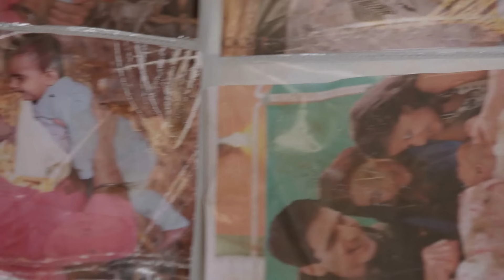भावुक Karan ने अपनी कलाई काट ली और Rajveer से माफ़ी मांगी - Kundali Bhagya - Full Ep 1867 - Zee Tv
Nidhi tries to stop Anshuman from lodging another complaint. Karan slits his wrist when Rajveer refuses to accept him as a father despite the revelations. At home, Preeta senses something is wrong.

Show Name : Kundali Bhagya
Producer/Star Cast : Karan Luthra,Shraddha Arya
Episode No : 1867